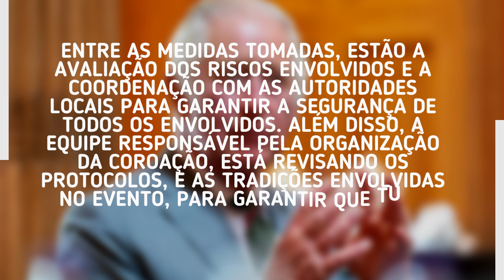EXCLUSIVO: Site revela a lista completa de convidados para a coroação, mas Sussex está fora?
Não somente o Rei Charles, mas todos nós estamos ansiosos para o grande dia e descobrir quais nomes estarão na lista de convidados para a coroação. Embora haja grande expectativa em relação à participação de Harry e Meghan e como eles irão se comportar, é importante ressaltar que eles foram convidados apenas por cortesia e, portanto, não estão sendo contabilizados oficialmente na lista de convidados. deixe nos comentários a sua opinião.

⚠ Trazemos informações da Família Real Britânica, para que você fique informado, de tudo que está acontecendo no meio dessas celebridades, Só te peço, por favor, para se inscrever no canal e deixar seu like para apoiar nosso trabalho!

La Familia Real Britânica é um canal que coleta informações da própria internet. E transforma essas informações em conteúdos de informação para os consumidores, de forma gratuita.
Não temos a intenção de denegrir a imagem de ninguém, caso se sentir ofendido, ou não está de acordo com qualquer imagem, disponível no vídeo, basta entrar em contato conosco que será retirada imediatamente.